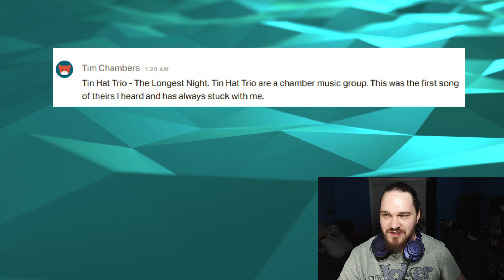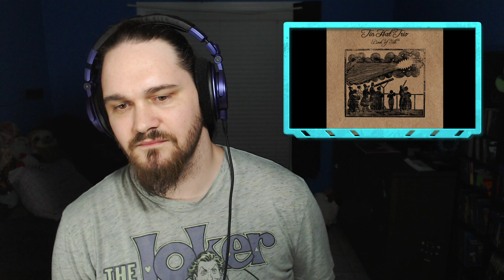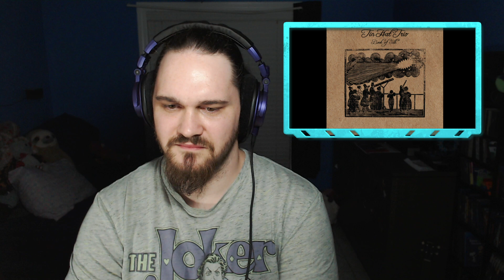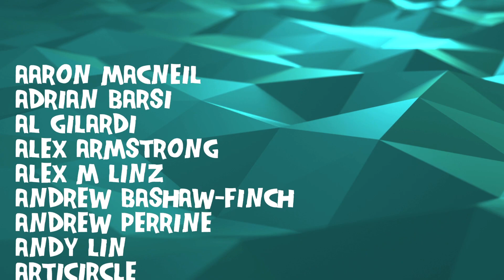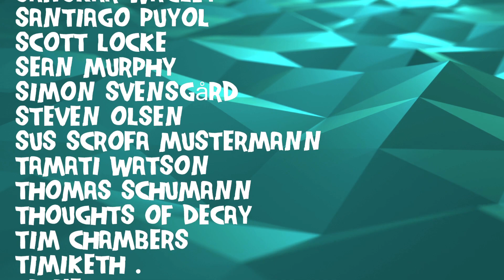Composer/Musician Reacts to The Tin Hat Trio - The Longest Night (REACTION!!!)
Bryan reacts to and talks about his thoughts on The Longest Night